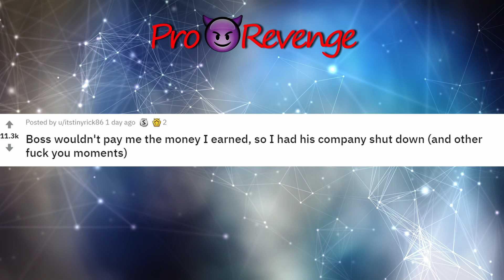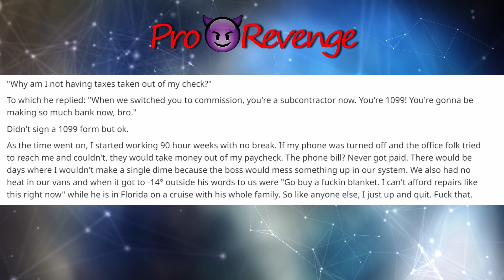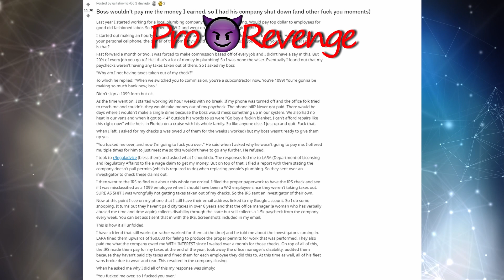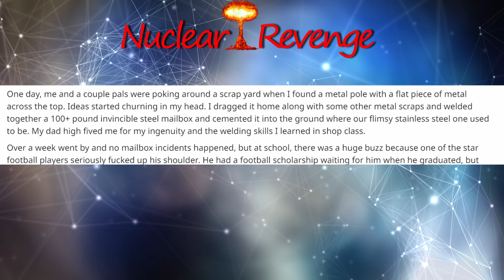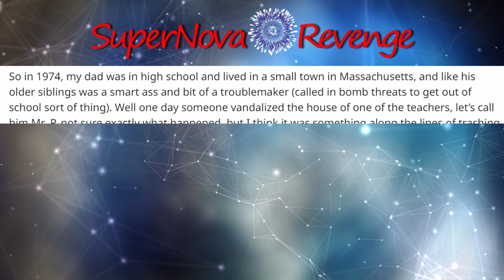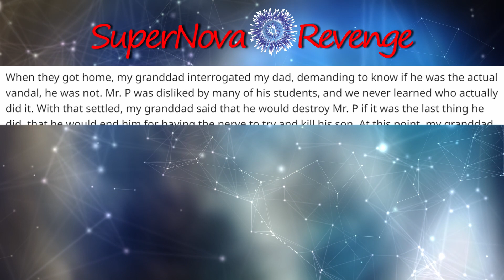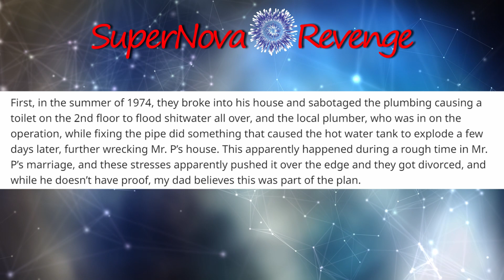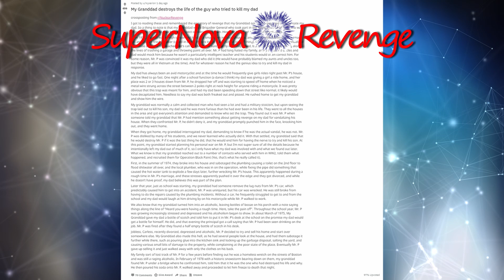Triple Threat Revenge: ProRevenge + NuclearRevenge + SuperNovaRevenge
After the great response my 100 sub video recieved, and the ton of fun it was to make it. I decided to come back to the triple threat.

Level 1: r/Pro Revenge
Level 2: r/Nuclear Revenge
Level 3: r/SuperNova Revenge